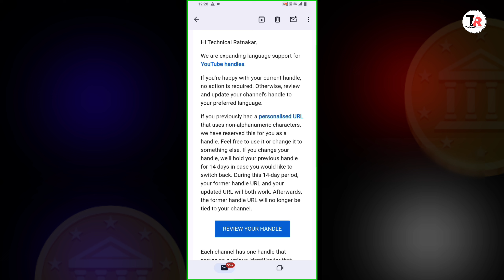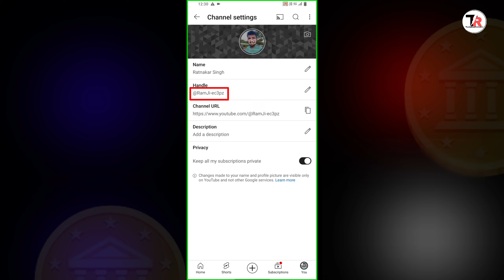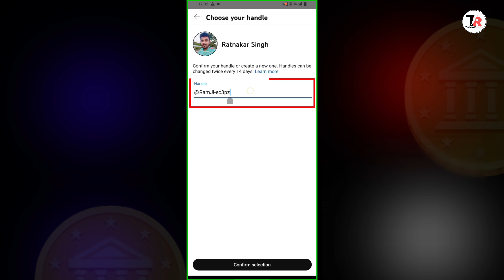YouTube Handles Available In Additional Languages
Hello friends is video me maine aap ko YouTube handles available in additional languages ke bare me bataya hai

Video Releted Questions
YouTube handles available in additional languages meaning
YouTube handles available in additional languages kya hai
YouTube handles available in additional languages ka matalab kya hai
YouTube handles available in additional languages in hindi
YouTube handles available in additional languages full explained
YouTube handles available in additional languages notifications
YouTube handles available in additional languages kiya hai
YouTube handles available in additional languages gmail notification